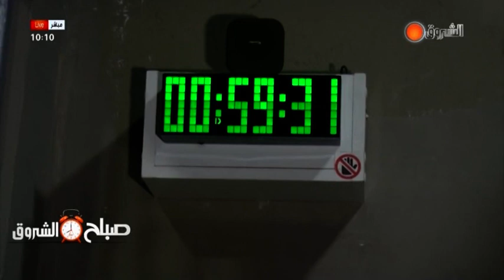قضايا قانونية تهم المواطن،الرياضة والثقافة في عدد صباح الشروق ليوم 11 نوفمبر 2021